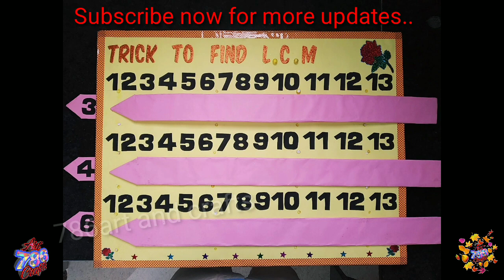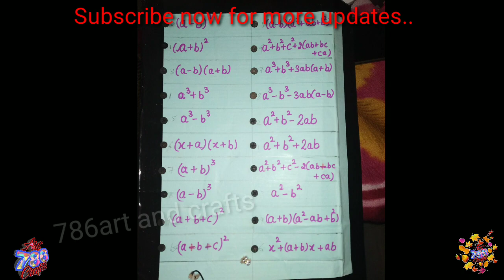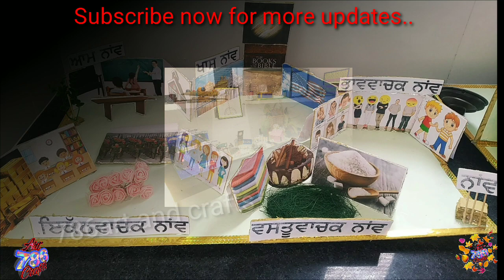Working Model Ideas|For|SchoolProjects|Science|Math|English|Commerce|Hindi|Punjabi|Exhibition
In this video, you will see 25 + models and working model ideas for school projects.
Good News guys ...
Steps:
1. Install the App.
2. Signup.
3. Go to Study Materials.
4. Click on the Maths/Science Project Explanation.
5. You will get the required pdf.
You can also buy a science/maths project/Any Project on our App Or you can Send a message to this WhatsApp Number .
1. Install the app.
2. Go to the store tab.
3. Select the model you want to buy
5. You will get the Project within 7days
Ordered Project contains ( Explanation Video + Project)

Science Projects
English Models
Punjabi Models
Maths Models
Commerce Models or Projects
...etc

Working Model of Math|Working model of 'LCM'|Trick to find LCM|Math Project|School Project.

Best use of Glitter Sheet||Crafts Idea||Projects Idea.
buying models or want to know new ideas 150Rs per 3 Ideas and 100rs for Pictures.